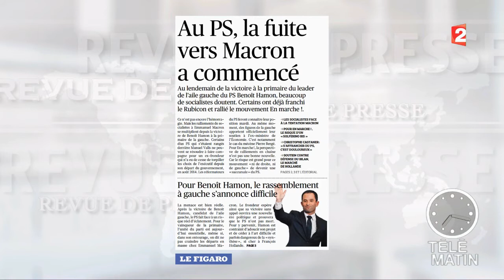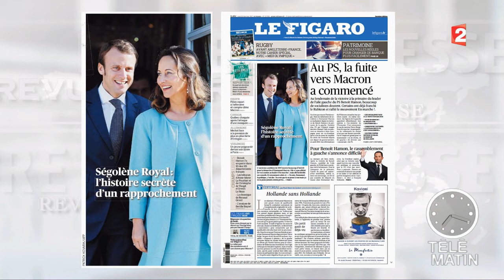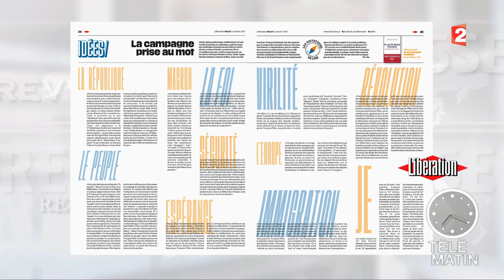Revue de presse du 31/01